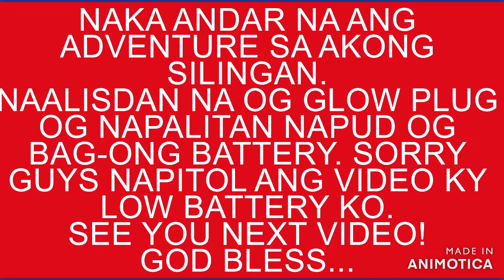RESCUE ADVENTURE VEHICLE: HARD STARTING, REPLACED NEW GLOW PLUG, AND NEW BATTERY.